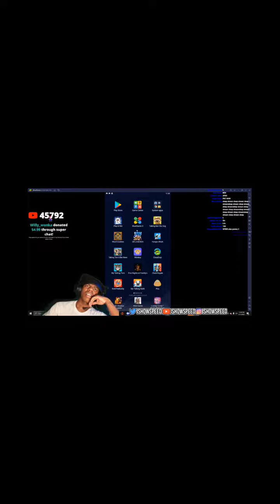speed gets rejected